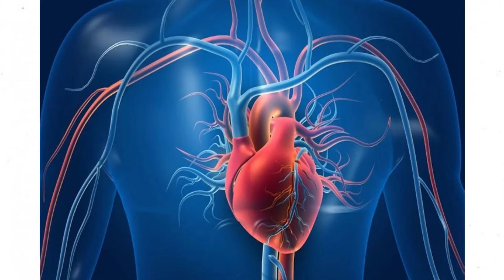😳 CHOLESTEROL 😳 कोलेस्ट्रॉल बढ़ने पर दिखते हैं ये 10 लक्षण | CHOLEATEROL BADHNE SE KYA HOTA HAI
कोलेस्ट्रॉल बढ़ने पर दिखते हैं ये 10 लक्षण | CHOLEATEROL BADHNE SE KYA HOTA HAI |

👉 ऑनलाइन appointment लेने के लिए आप हमे इस नंबर पर संपर्क कीजिये !

किसी भी तरह की स्वास्थ्य से जुड़ी समस्या के लिए आप डॉक्टर साहब से कंसल्ट भी कर सकते हैं ।।

घर बैठे दवाई भी मंगवा सकते है ।।

4 pm to 7 pm

Sunday Off

Medicines Delivery 🚚 Available

कंसल्टेशन PAID है ।
Note - Consultation Is Paid

● Paid